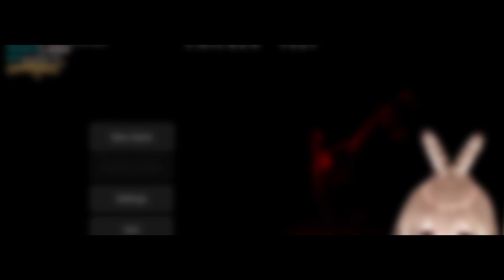Mumei Tries to Tell the Truth about Mars But...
Dont worry mooms youtube cant stop us all 💪

Original stream - 【CHICKEN FEET】Avian Footsies
(10:29)

Hololive
HololiveEN
HoloCouncil
Mumei clips
Mumei funny moments